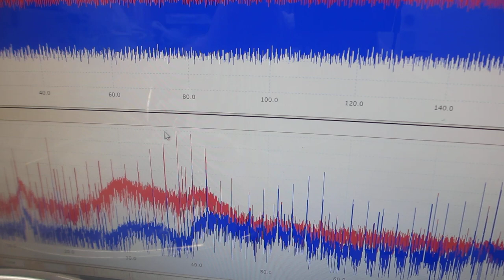樹脂容器とステンレス容器を利用した、超音波表面処理実験－－２００ＭＨｚ以上の高調波による表面残留応力の緩和・均一化処理－－（超音波システム研究所）